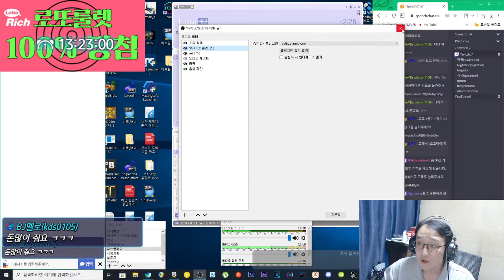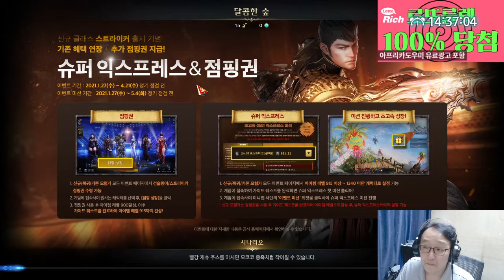도푸리(DOPURI)의 3월 30일 방송 - 음악방송/1부 멘트방송/2부 로스트 아크 (LOST ARK) 여 건슬링어 실황 (5000k 녹화본)